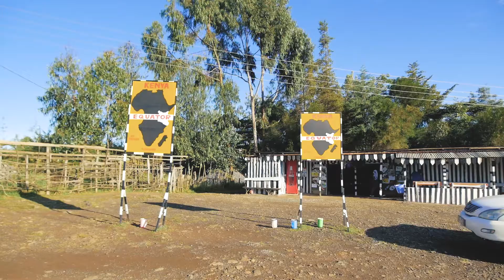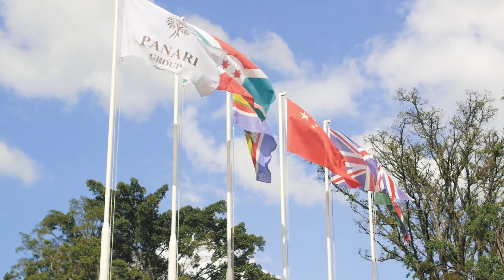VISIT PANARI RESORT NYAHURURU,FOR A FRESH BREATH.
Experience True Relaxation in the heart of Nyahururu...whether it’s a Family or Weekend getaway, a refreshing Spa-cation or business trip! You will be spoilt for choice as our diverse facilities offer serenity and bliss at home away from home. Book your Experience Now.